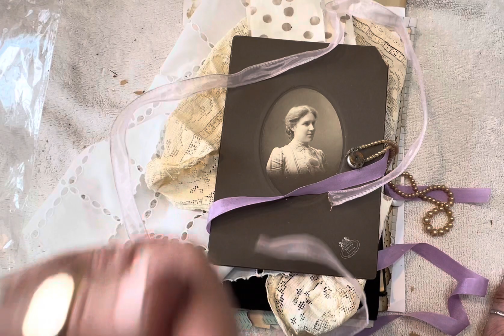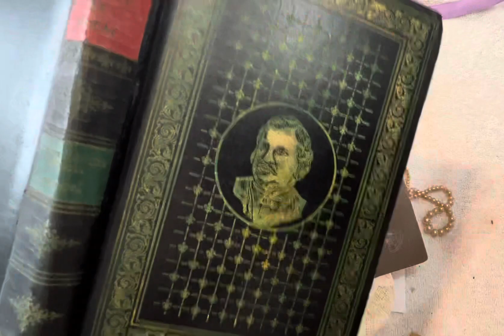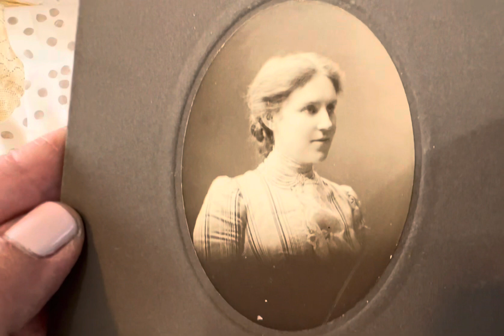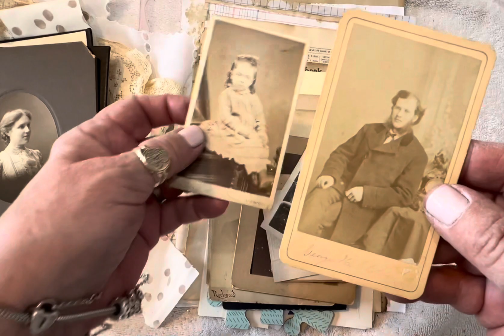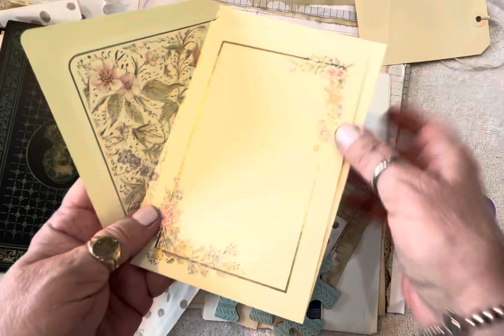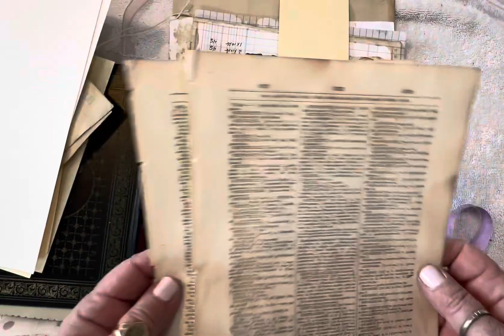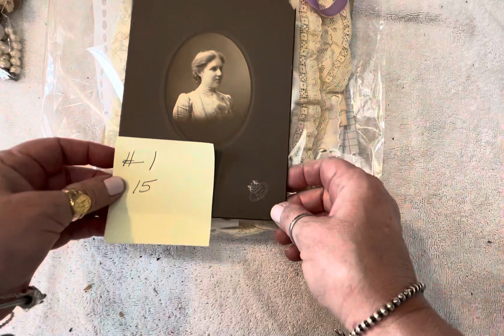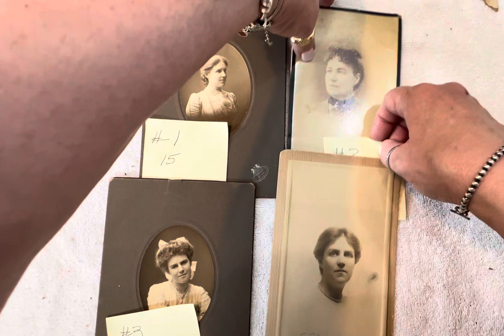Sale: Only # 4 available Cabinet Card Journal Packs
Sale: Only #4 available
     $15.00 each pack